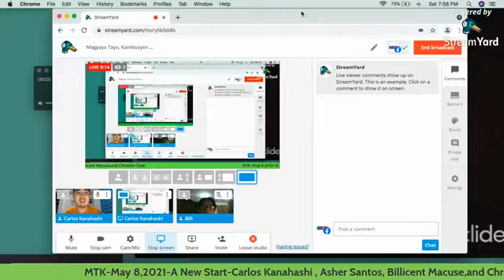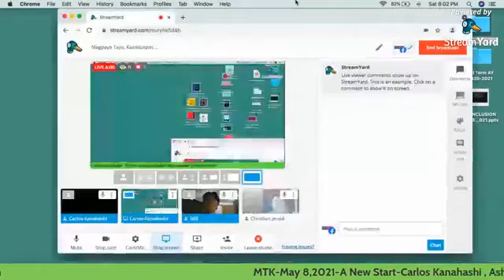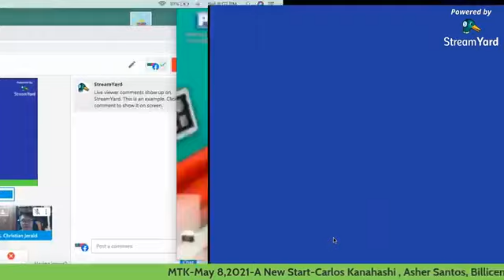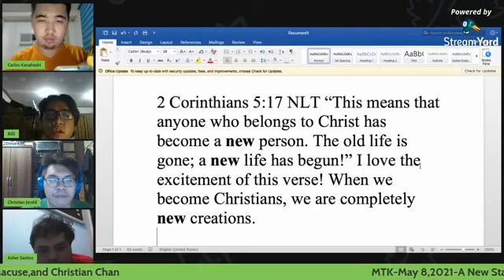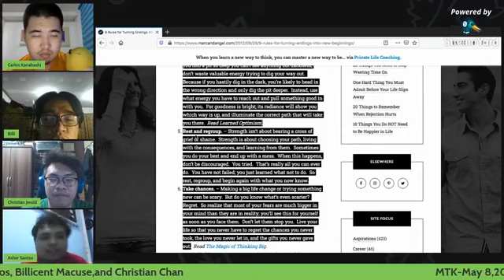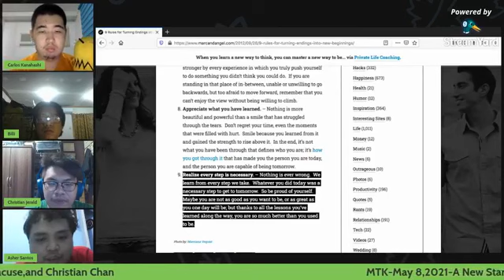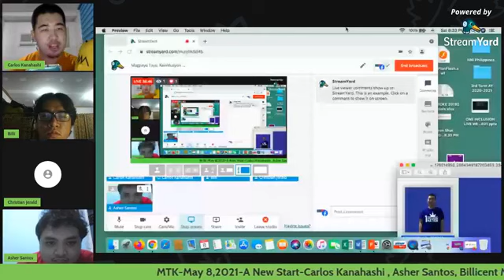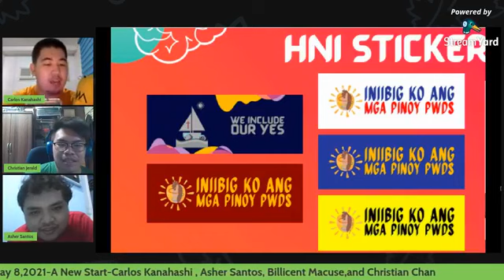Magpayo Tayo, Kainklusyon (May 8,2021)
Topic: Bagong Simula (a New Start)
Presenters: Carlos Miguel Kanahashi, Christian Chan, Asher Santos, and Billicent Macuse